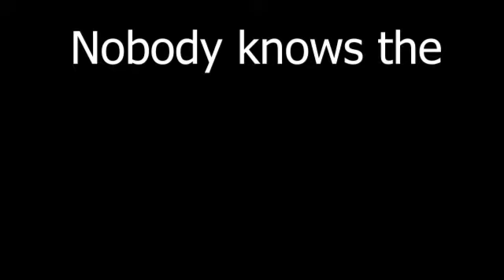The Top 5 Biggest Mysteries in the World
The world's biggest mysteries by me